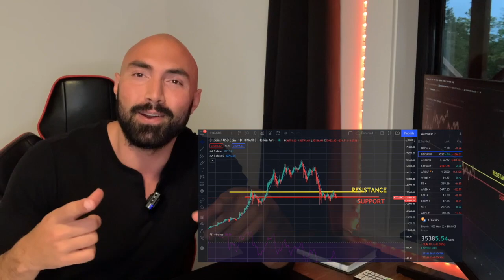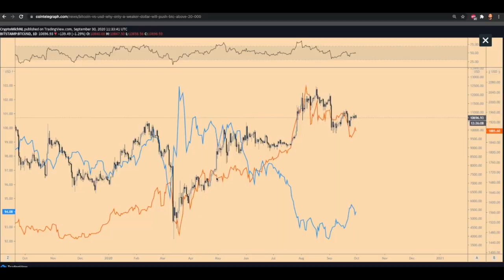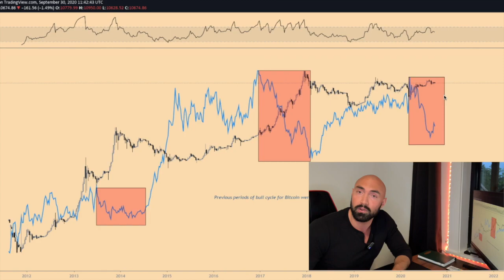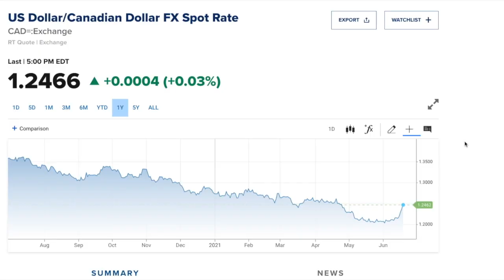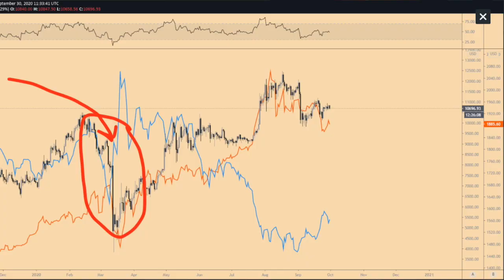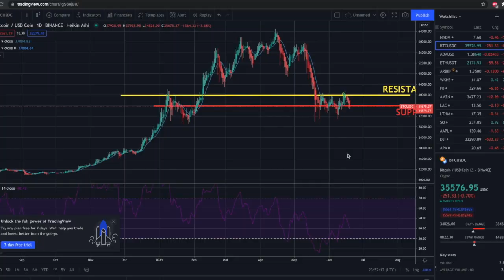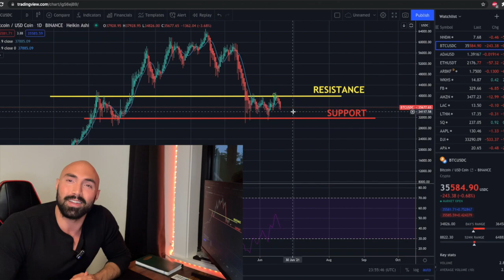This special chart explains why CRYPTOS are weak right now. Bitcoin/ETH are being hurt by this....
Most are not talking about the relationship of cryptocurrencies/bitcoin to the USD. In this video ill break down why its so important to know how the move.

Why bitcoin is selling off
Why Ethereum is selling off
Why cryptocurrencies are selling off